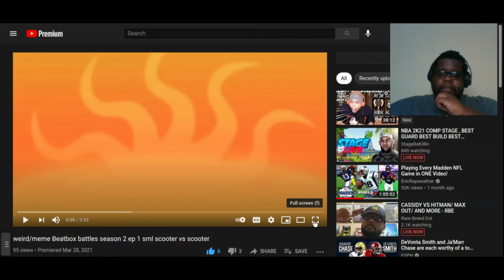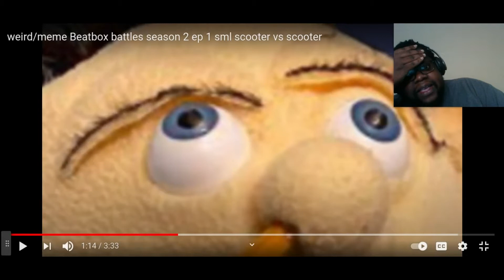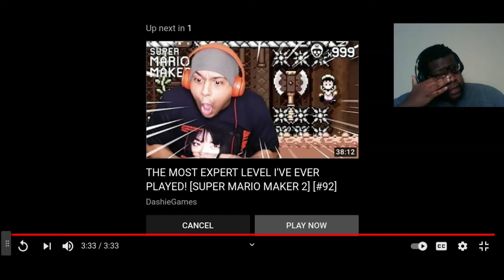This Had Me Cryin!!! SNL Scooter vs Scooter | BeatBox King | Reaction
LMAO!!!